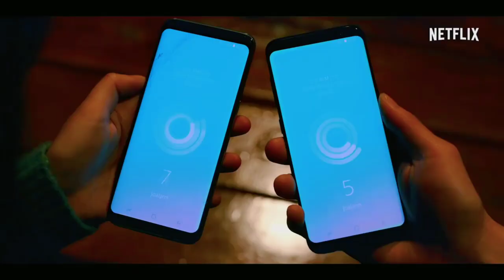12 DRAMA DAN FILM KOREA JUNG GA RAM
Jung Ga Ram merupakan aktor dari Korea selatan yang lahir pada tanggal 23 Februari 1993.

BERIKUT 12 DRAMA DAN FILM JUNG GA RAM | PEMERAN LEE HYEYEONG DI DRAMA LOVE ALARM :
1. Investigative Trip, TBA (akan diumumkan)
2. Love Alarm Season  1 & 2 (2019, 2021), 8 dan 6 episode
3. Beasts Clawing at Straws (2020)
4. When the Camellia Blooms (2019), 40 Episode
5. Jo Pil Ho: The Dawning Rage (2019)
6 The Odd Family: Zombie On Sale (2019)
7. Mistress (2018), 12 episode
8. Believer (2018)
9. The Poet and The Boy (2017)
10. 4th Place (2016)
11. Heard it Through the Grapevine (2015), 30 episode
12.. The Heirs (2013), 20 episode